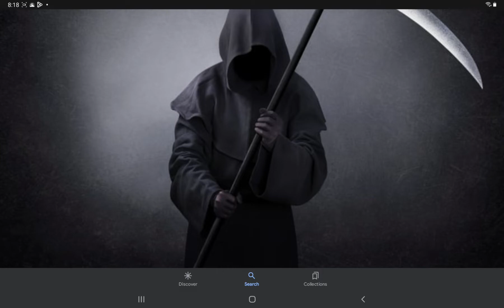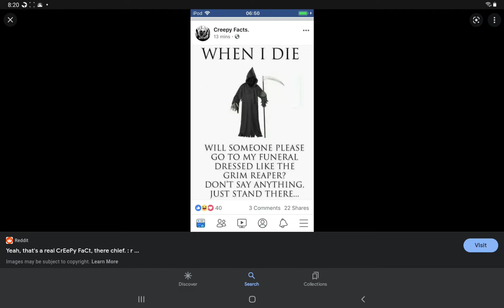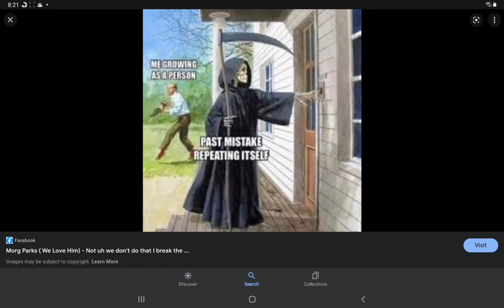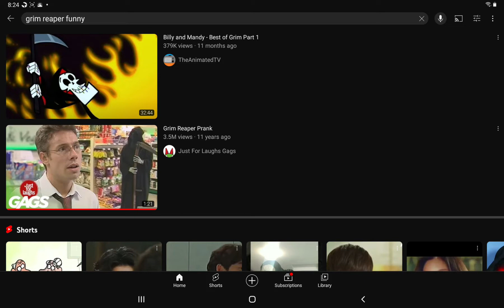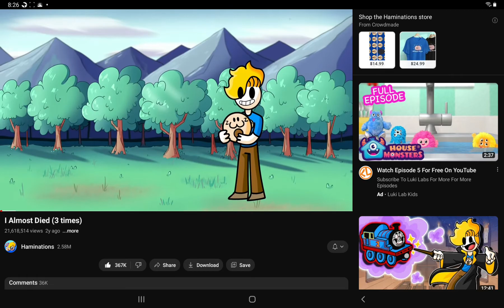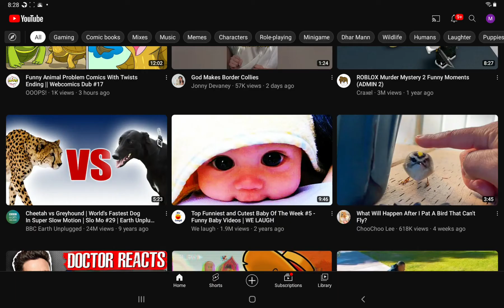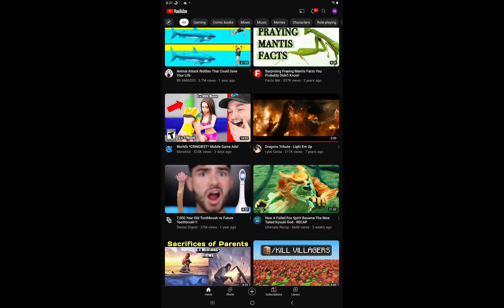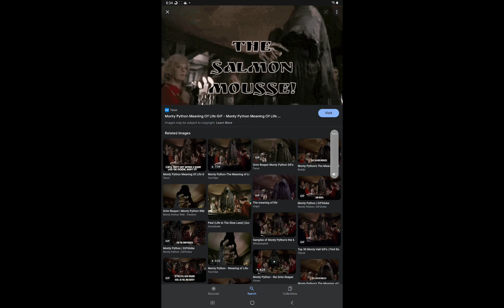the grim reaper